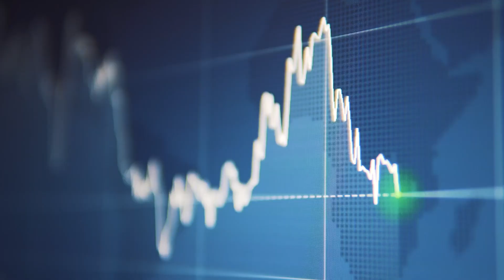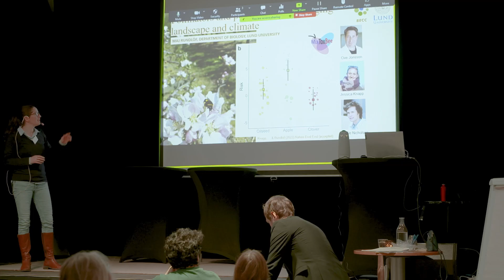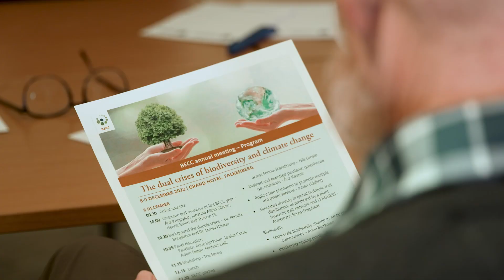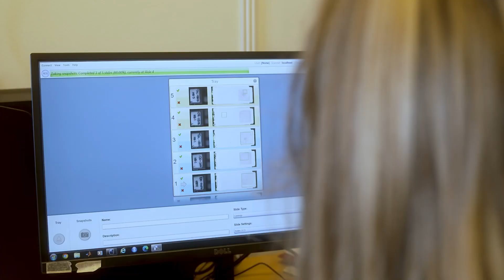BECC - world leading research on Biodiversity and Ecosystem services in a Changing Climate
The world is facing extreme challenges; climate change, the destruction of eco systems and the loss of biodiversity. To face those challenges, BECC provide a world-leading research environment that brings together excellent research and training at Lund University and the University of Gothenburg.

In this film, you will meet some of the more than 300 BECC-affiliated researchers and learn more about how BECC as a research environment can help society face some of the great challenges of our time.